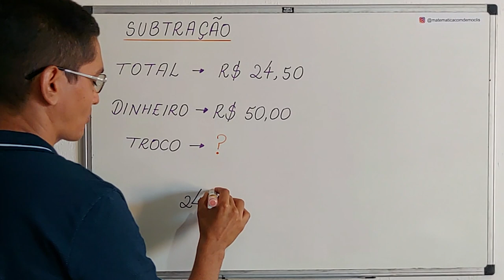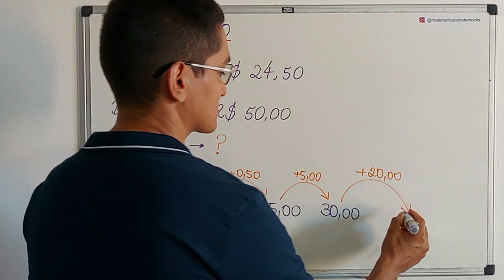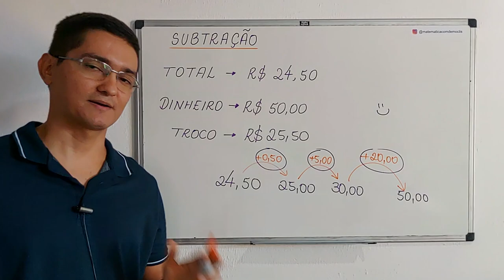QUANTO É O TROCO?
Olá, amigos do meu canal no YouTube. Eu sou o professor Demóclis Rocha e, neste vídeo, apresentarei uma situação envolvendo o cálculo de um troco.

CÂMERAS

MICROFONES